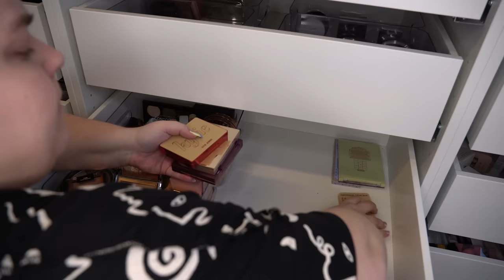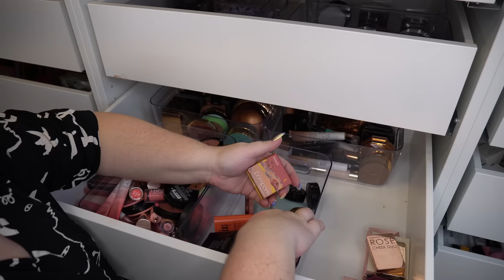RENSAR MER SMINK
Idag rensar jag smink, jag rensar ut mer än hälften av allt mitt smink i denna serie om 4 delar. Går igenom hela min sminkkollektion och tittar på varenda liten produkt.